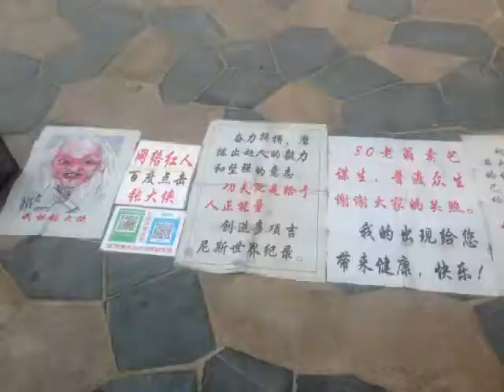Отдых в Хайнане! 80 летний спортивный китаец/монах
Выкладываю свои видео и того что мне понравилось